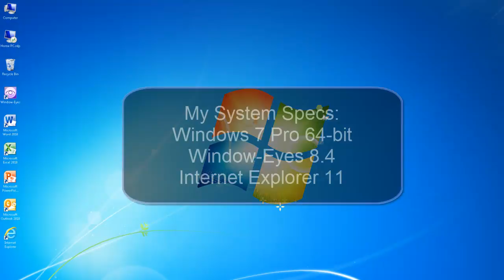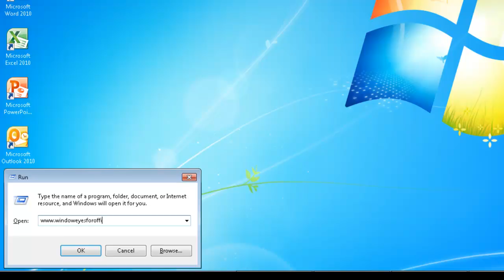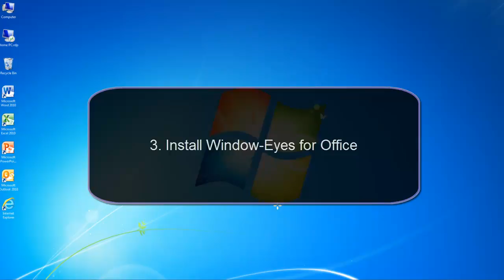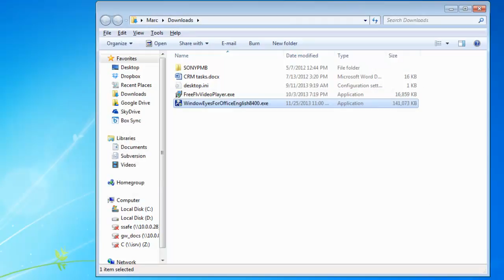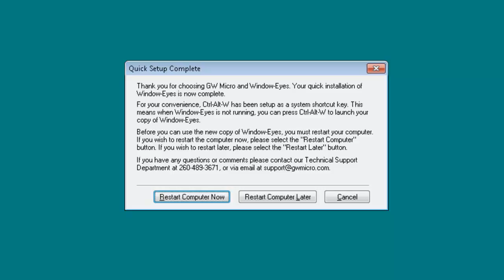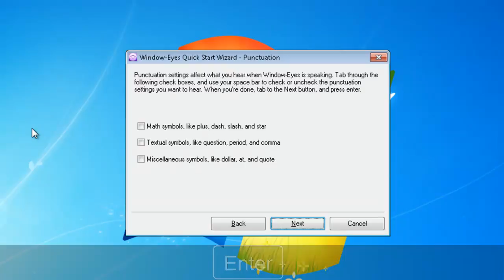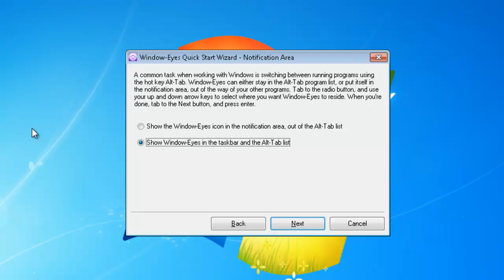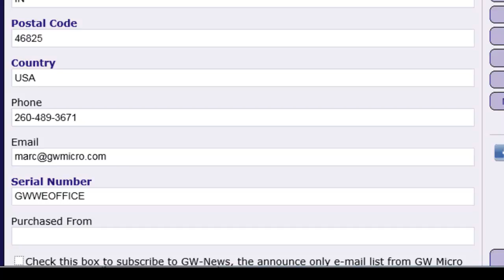Getting Started With Window-Eyes For Office (Complete)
This tutorial demonstrates how to download, install and get started with the Window-Eyes screen reader software available through the Window-Eyes offer for users of Microsoft Office.